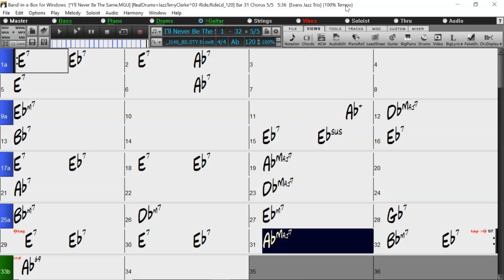BACKING TRACK - I'LL NEVER BE THE SAME (Ab) 120 BPM SWING